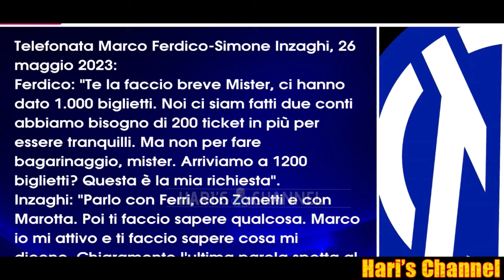INZAGHI A COLLOQUIO CON I PM PER IL CASO ULTRAS MA AVEVA GIA AVVISATO MAROTTA